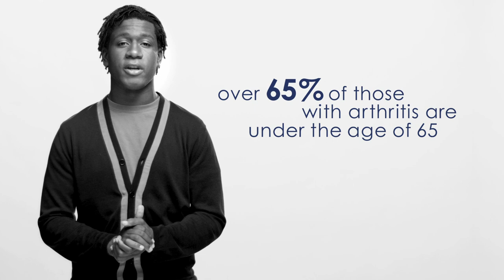Faces of Arthritis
Think you know the face of arthritis? Think again. Arthritis affects people of every age and every background. Two-thirds of those diagnosed with arthritis are under the age of 65. The Arthritis Foundation believes in hope. We believe that arthritis pain is unacceptable. We believe in the possibility of a cure. And we believe in you.

for more information about how we can help!